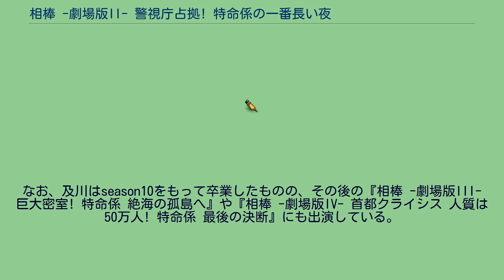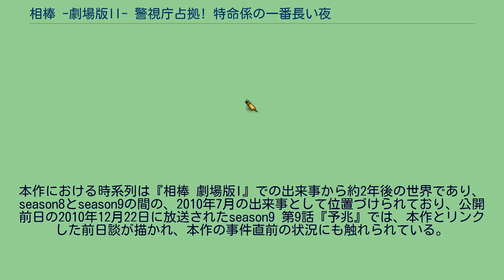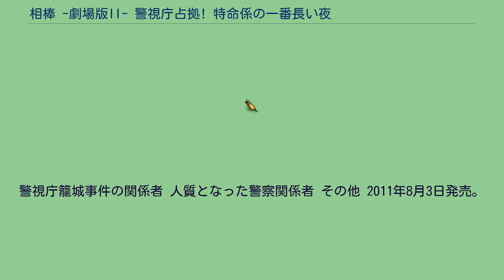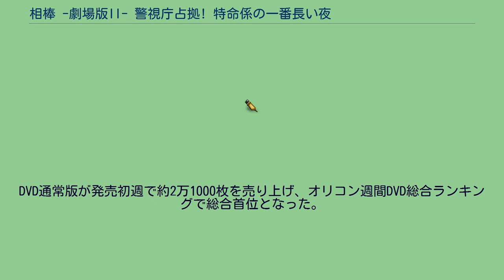相棒 -劇場版II- 警視庁占拠! 特命係の一番長い夜